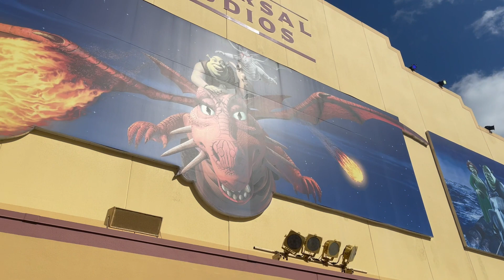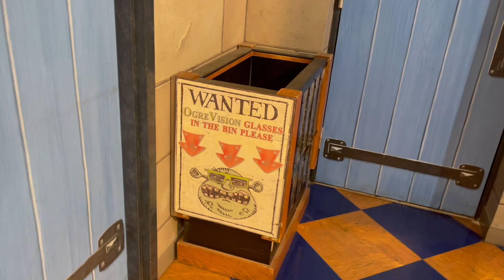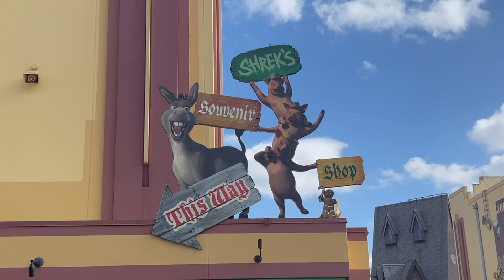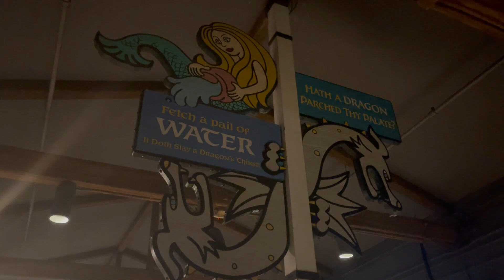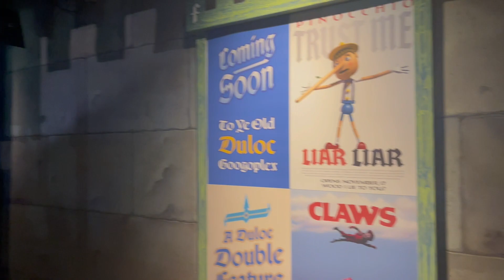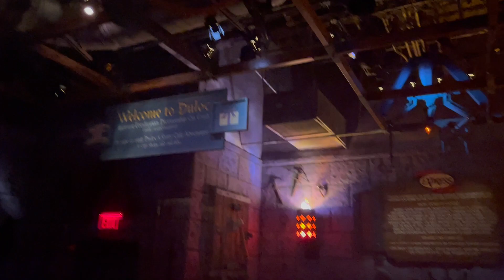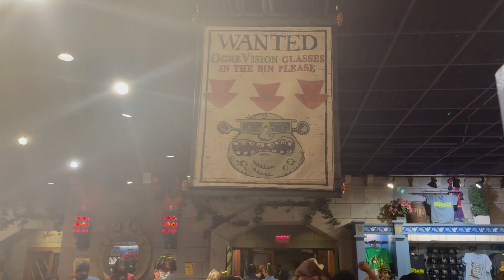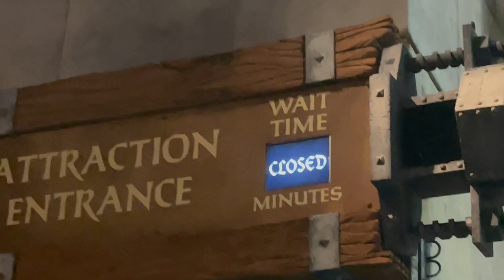Universal Studios Orlando Final Day Of Shrek 4-D 1/9/2022